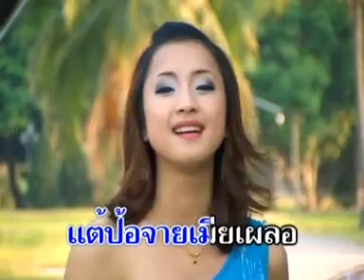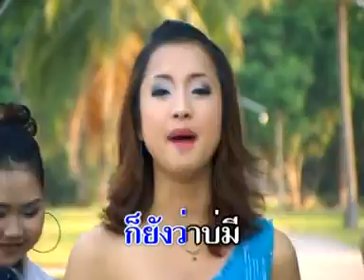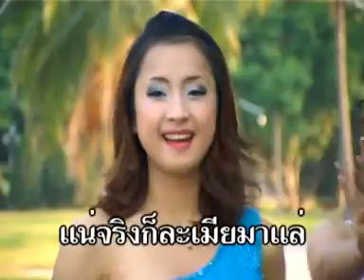เลิกเมียมาสิ - นก นวพร